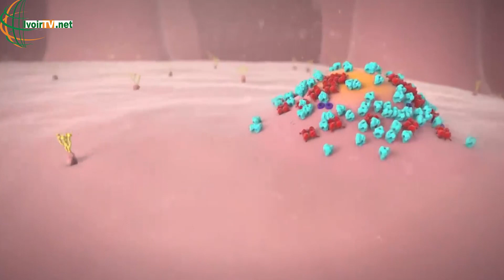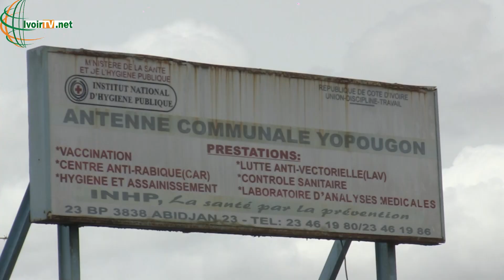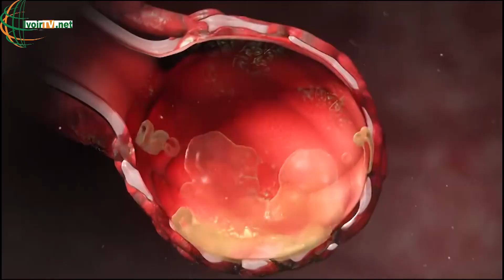Covid-19: Gestes barrières mis aux oubliettes, imposition d'une somme de 50.000 FCFA aux voyageurs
Baisse de la vigilance contre la Covid-19 : les avis des populations
En dépit du branle-bas qui agite le monde autour de la pandémie de la Covid-19, la situation en Côte d'ivoire, est à la normale. Aucune mesure restrictive, en dehors des recommandations données par le gouvernement pour limiter l'expansion de la maladie. Gestes barrières mis aux oubliettes, imposition d'une somme de 50.000 FCFA pour être autorisé à voyager...Les populations se prononcent sur tous ces sujets dans ce micro-trottoir d'Ivoirtv.